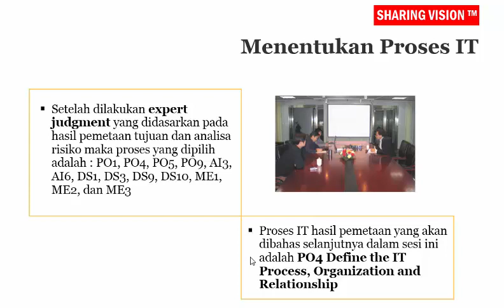Cobit & Audit Framework: Implementing IT Governance in Case Study-Sesi 3,Part 5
Implementing IT Governance in Case Study. Saksikan